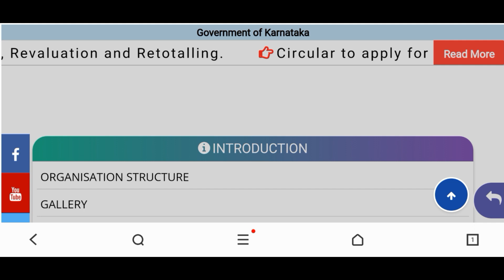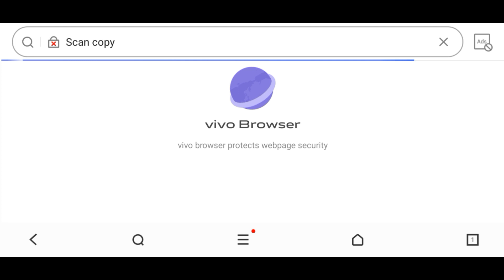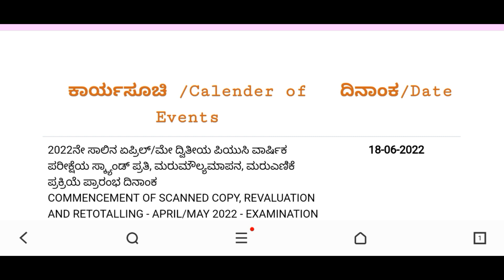2ND PUC SCANNED COPY : IMPORTANT UPDATE FROM PU BROARD || 2ND PUC SCANNED COPY DOWNLOAD 2022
2ND PUC SCANNED COPY : IMPORTANT UPDATE FROM PU BROARD || 2ND PUC SCANNED COPY DOWNLOAD 2022 ||

2nd puc scanned copy 2022
2nd puc scanned copy download
2nd puc scanned copy download 2022 karnataka
2nd puc scanned copy download link
2nd puc scanned copy 2022 application
2nd puc scanned copy download link
2nd puc scanned copy status check
how to download scanned copy
how to download scanned copy in mobile
how to apply revaluation